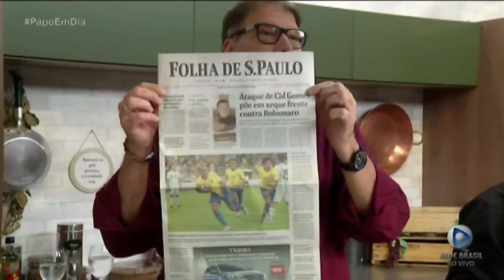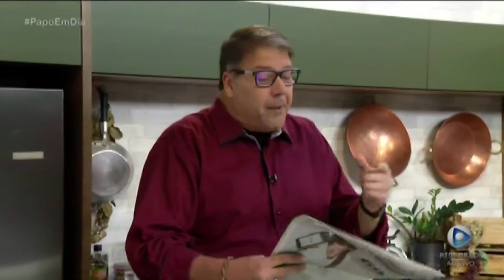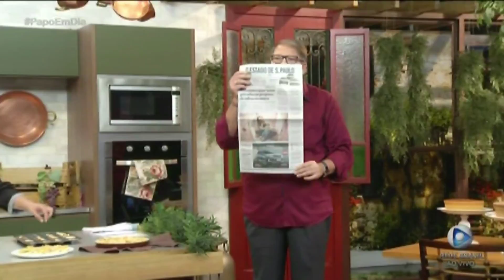Trouxinhas de Massa de Pastel com a Chef Lili Aguiar 17 Out 2018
Entre em contato com a LILI AGUIAR
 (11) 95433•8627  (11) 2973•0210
 contato@ateliedoceseencanto